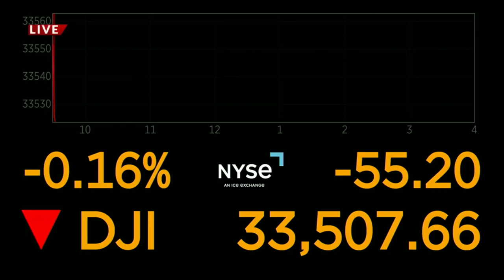Mother appears in court after daughter found dead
Alexus Nelson will be in court Tuesday on charges of child abuse resulting in death. Lisa D'Souza reports.